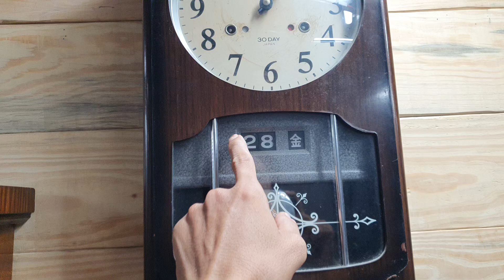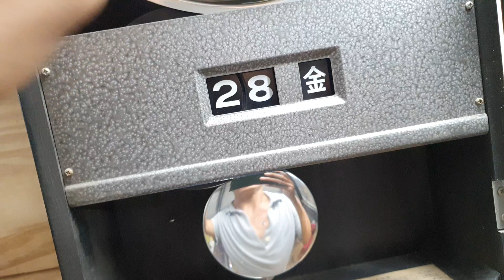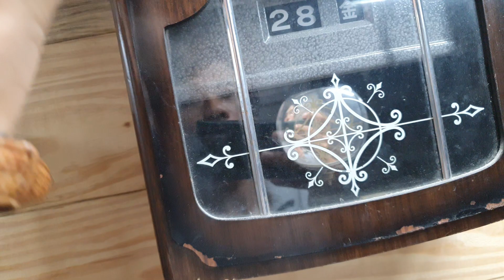ĐỒNG HỒ CUCKOO XƯA : WEST-GERMANY - Thụy Sĩ - Nhật. Treo Tường